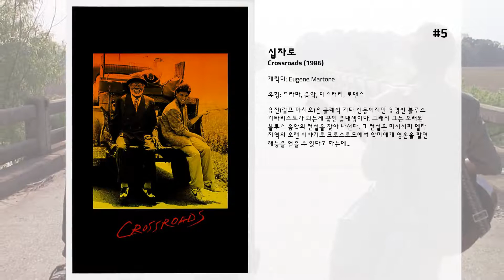최고의 Ralph Macchio 영화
11. The Secret of NIMH 2: Timmy to the Rescue

10. Beer League

9. Teachers

8. 베스트 키드 3
은사인 미야기(Mr. Miyagi : 팻 모리타 분)와 거주하면서 낮에는 가라데를 연마하고 분재를 통해 정신적인 수양을 쌓아가는 다니엘(Daniel : 랄프 마치오 분). 그러나 매년 가라데 챔피언 자리를 다니엘에게 뺏기는 테리(Terry : 토마스 이안 그리피스 분) 일당이 복수의 칼을 들고 있다. 전쟁 영웅으로 빗나간 승리욕에 불타는 테리와 마이크(Mike Barnes : 숀 카난 분)는 다니엘을 마야기로부터 이간질시켜 변형 가라데를 습득하도록 유도한다.  이윽고 결전의 날, 오랫동안 스승의 눈을 피해 사소한 복수심에 불타던 다니엘은 배르보이에게 연패를 당하는데...

7. 베스트 키드 2
전미학생 가라데 선수권 대회에서 우승한 다니엘(Daniel Larusso: 랄프 마치오 분)은 생활속에서 많은 변화를 겪게 된다. 사랑하던 애인은 프랑스로 유학을 가고 어머니는 연수받으러 LA로 간다. 그 때 사부 미야기(Miyagi: 팻 모리타 분)는 고향 일본 오사까로 부터 부친이 위독하다는 편지를 받게 된다. 그러자 외롭게 지내던 다니엘은 사부 미야기와 함께 일본으로 출발하는데 그곳에서 40여년간 원한의 칼날을 갈며 살아온 사또(Sato: 대니 카메코나 분) 일당이 엄청난 흉계를 꾸미고 그들을 기다리고 있었다.

6. 히치콕
영화 감독 알프레드 히치콕의 내면적 고뇌와 작품 세계를 그리는 영화.

5. 십자로
유진(랄프 마치오)은 클래식 기타 신동이지만 유명한 블루스 기타리스트가 되는게 꿈인 음대생이다. 그래서 그는 오래된 블루스 음악의 전설을 찾아 나선다. 그 전설은 미시시피 델타 지역의 오랜 이야기로 크로스로드에서 악마에게 영혼을 팔면 재능을 얻을 수 있다고 하는데...

4. 베스트 키드
다니엘(Daniel Larusso : 랄프 마치오 분)은 모친 루실르가 직장을 옮기는 바람에 캘리포니아의 소도시로 이사를 간다. 이사간 다음날, 비치 파티에서 앨리(Ali Mills : 엘리자베스 슈 분)라는 여자 친구를 사귀게 되는데 그녀의 애인이었던 자니(Johnny Lawrence : 윌리암 자브카 분)의 멤버들로부터 폭행을 당한다. 이웃집의 일본계 주민, 미야기(Miyagi : 팻 모리타 분)만이 다니엘을 위로해 준다.  괴로운 나날 속에 댄스 파티에서 또 폭행을 당하는 다니엘을 미야기가 당수로 구출하고 '18세이하 당수 대회'의 대결로 우열을 가리자고 쟈니와 그 멤버에게 제의, 협약을 맺는다. 다니엘의 피나는 훈련 속에 대회의 날이 다가오는데...

3. 아웃사이더
오클라호마의 어느 도시는 남쪽 마을의 부자 백인 마을과 북쪽 마을의 가난한 백인 마을로 양분되어 있다. 남쪽 마을 아이들은 좋은 옷을 빼어입고 무스탕 차를 몰고 다니며 뽐내는 반면에, 북쪽의 빈민촌 아이들은 부모가 아예 없이 학교도 못 가고 생활비를 벌어야 하는가 하면, 매일 부부 싸움을 하는 부모가 싫은 나머지 집에 들어가기를 꺼리는 등등 열악한 환경에서 자라난다. 어릴 때 교통사고로 부모를 잃고 큰형 대릴, 작은 형 소다팝과 함께 생활하는 포니보이는 소설책 읽기를 좋아하고 로버트 프로스트의 시를 암송하는 감수성 예민하고 문학소질이 있는 소년이다. 한편 포니보이의 친구 쟈니는 엄마 아빠가 매일 부부 싸움을 하는 통에 집에 들어가기가 아예 싫은 소년이다. 그리고 이들 두 소년 보다 나이가 많은 댈러스는 뉴욕에 가서 마구잡이 생활을 하다가 감옥까지 갔다 온 터프한 아이다.  어느날 이들은 드라이브인 극장에 갔다가 남쪽 부자마을 여자애들인 체리와 마샤를 만난다. 사리 판단이 분명하고 똑똑한 여학생인 체리는 싱거운 농담을 걸어오는 댈러스를 쫓아버리고 포니보이, 쟈니, 투빗과 말문을 튼다. '그리저'라 불리는 빈촌 아이들과 '쏘시'라 불리는 부촌 아이들은 같은 학교에 다니면서도 서로 말도 하지 않는 적대적 관계이기 때문에, 체리와 마샤가 포니보이 일행과 어울리는 것을 보고 화가 난 쏘시 남자 아이들은 그날밤 공원에서 포니보이와 쟈니를 붙잡는데...

2. 나의 사촌 비니
뉴욕 대학의 친구 사이인 빌(Bill Gambini: 랄프 마치오 분)과 스탠(Stan Rothenstein: 미첼 휫필드 분)은 UCLA대학 장학생으로 선발되어 뉴욕으로부터 자동차를 타고 캘리포니아로 가던 중 알라바마주의 마을을 통과하게 된다. 그곳의 한 식료품 가게에서 물건을 사던 빌은 깜빡잊고 참치통조림 한개의 값을 지불하지 않고 나온다. 뒤늦게 차안에서 그 사실을 발견하지만 곧 뒤따라온 경찰에 의해 체포된다.  빌은 자신이 참치를 훔친 혐의로 구속된 줄 알았으나 보안관은 그들이 식료품 가게 점원을 살해한 혐의로 체포되었다고 알려준다. 세 명의 증인이 분명히 빌과 스탠이 범행을 하고 달아나는 것을 목격했다는 것이다. 재판을 위해 변호사를 찾던 중 빌은 어머니의 소개로 사촌형 비니(Vinny Gambini: 조 페치 분)를 변호사로 위임한다. 약혼녀인 리사(Mona Lisa Vito: 마리사 토메이 분)와 함께 빌과 스텐이 수감되어 있는 마을로 찾아온 비니. 전형적인 뉴욕 사람인 이들은 남부지역인 알라바마가 낯설기만 한데.  [스포일러] 교도소에서 비니를 만난 빌은 사촌형이 변호사가 된지 6주밖에 안되었으며 재판을 위해 법정에 한 번도 서본적이 없다는 것을 듣고 불안해 한다. 재판장을 만난 자리에서 자신이 경험 많은 변호사라고 거짓말을 하는 비니를 판사(Judge Chamberlain Haller: 프레드 그윈 분)는 의심스런 눈으로 바라본다. 드디어 재판은 시작되고 법정 경험이 없는 비니는 변호는 커녕 법정에서의 기본 절차를 몰라 법정 모욕죄로 판사에 의해 매번 구속 당하게 된다. 리사의 보석금으로 그때마다 풀려나오지만 재판은 갈 수록 불리한 상황으로 전개된다.  결국 리사의 재치있는 도움으로 본격적인 변호를 펼친 끝에 세 명의 검찰측 증인이 잘못 목격한 것임을 차례로 밝힌다. 범죄는 비슷한 차를 타고 같은 시각에 가게로 들어온 또 다른 두 명에 의해 저질러진 것임이 판명되었고 검사의 고소 취하에 따라 빌과 스탠은 풀려나게 된다.

1. 사이크: 더 무비